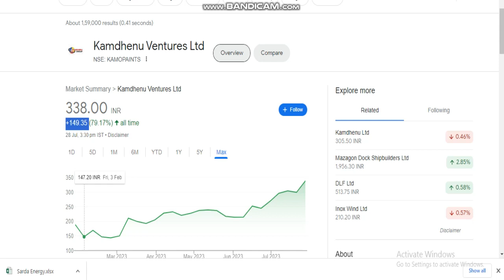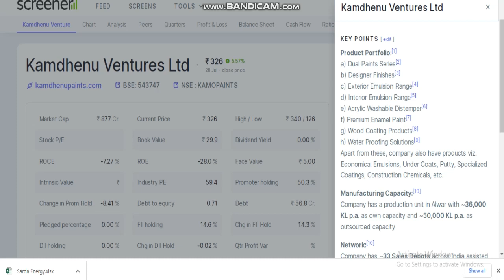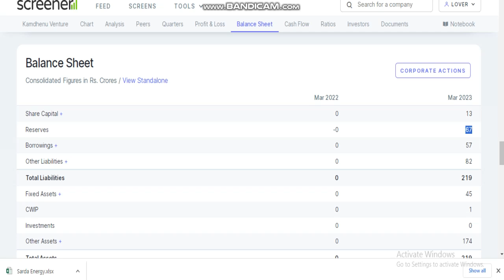kamdhenu ventures share, kamdhenu ventures ltd share, kamdhenu venture share news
Thanks uu 😊

tages: -
fundamental analysis of stocks
fundamental analysis
stock market